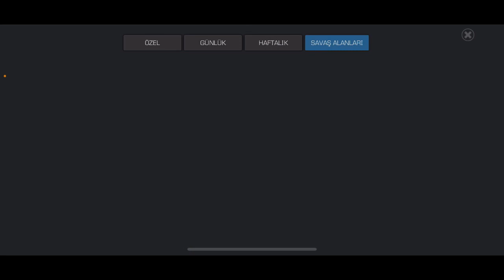SAVAŞ ALANLARI MUHAFAZA KAROSUNDA NELER YAPTIM, TAKTİKLERİM | LİDER TABLOSUNU İNCELİYORUZ - MCOC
Bu videomuzda savaş alanlarında ikinci betasında nasıl bir performans sergilediğimi, nasıl bir taktik izlediğimi ve liderlik tablosunun ne durumda olduğunu gösterdik. İyi seyirler